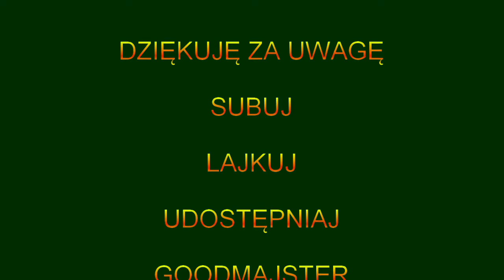Skrzynia na gwoździe DIY Projekt#5